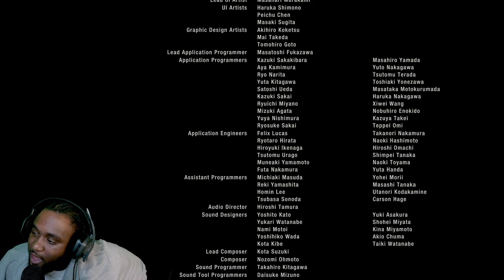This Monster is from my deepest NIGHTMARES- Resident Evil 4 REMAKE part 15 FINALE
Resident Evil 4 REMAKE part 15 FINALE/ENDING